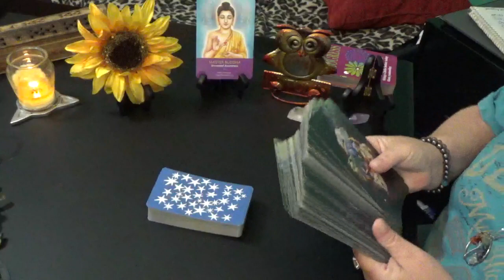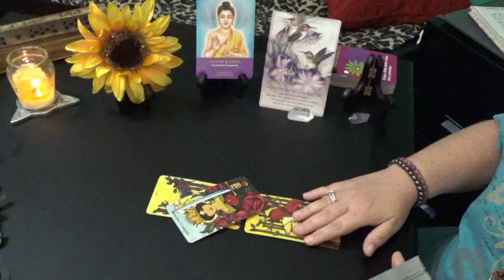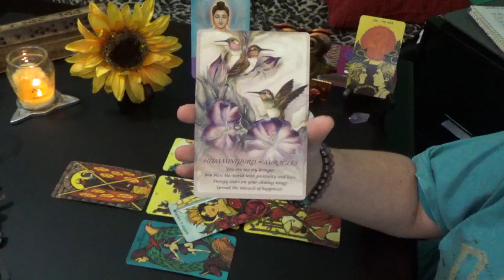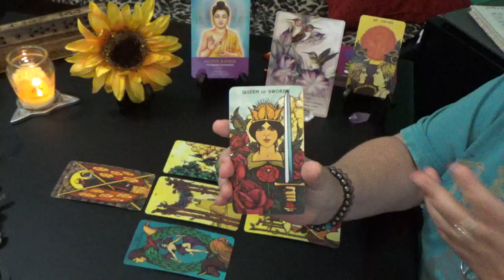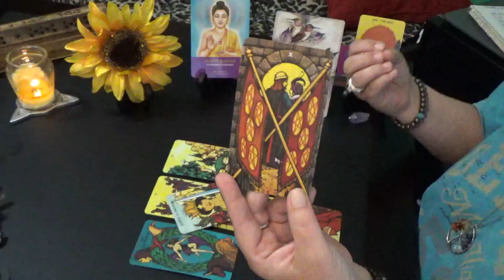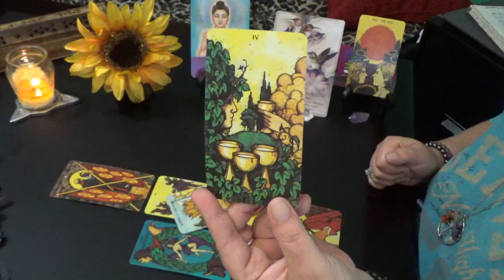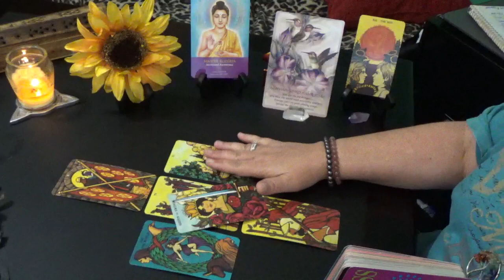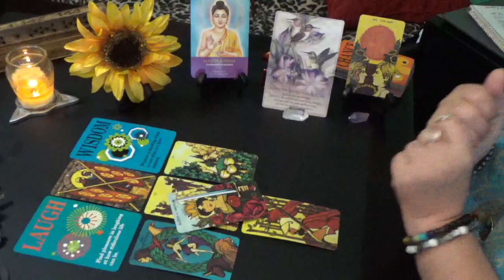Libra "WEEKLY" 23rd-29th SEPTEMBER 2019 "LIBRA INCREASED AWARENESS"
Libra Weekly General Reading